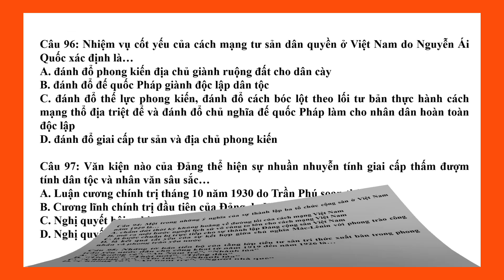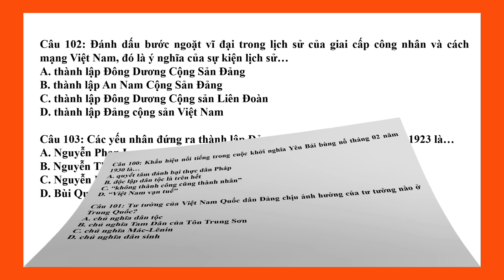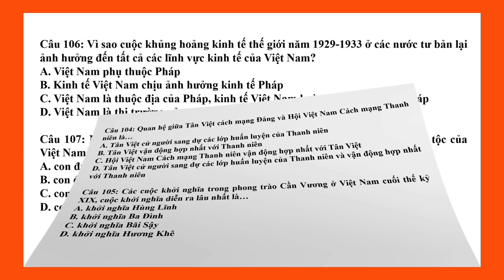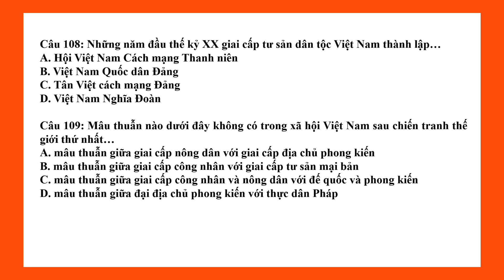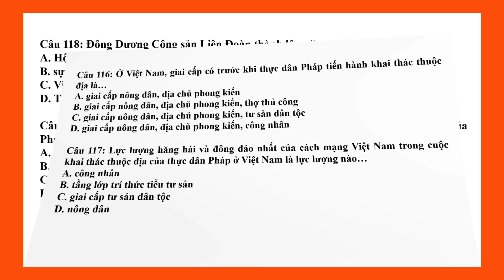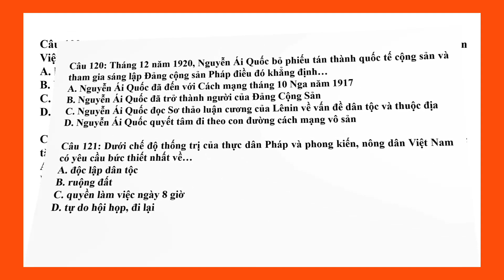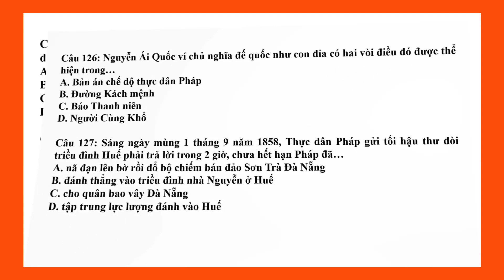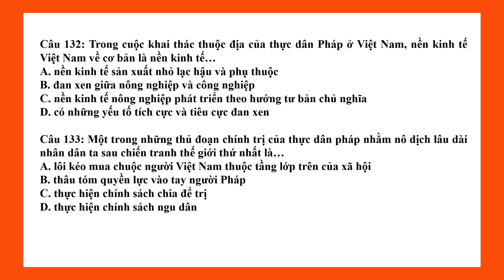Video 2 - Trắc nghiệm môn Lịch sử Đảng (Đáp án ở phần Mô tả hoặc Bình luận)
Đáp án: 94-C; 95-D; 96-B; 97-B; 98-C; 99-A; 100-D; 101-B; 102-D; 103-A; 104-D; 105-D; 106-C; 107-D; 108-B; 109-D; 110-B; 111-B; 112-D; 113-B; 114-A; 115-B; 116-A; 117-D; 118-D; 119-C; 120-D; 121-A; 122- C; 123-B; 124-A; 125-C; 126-A; 127-A; 128-B; 129-C; 130-D; 131-A; 132-A; 133-C.
Trân trọng,